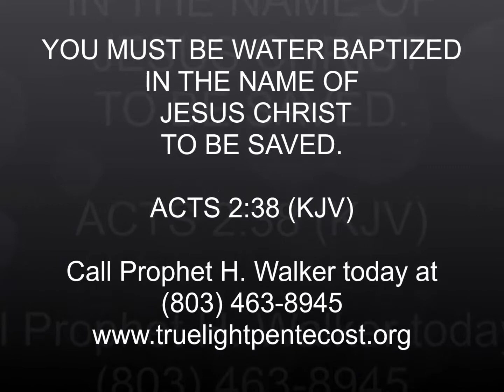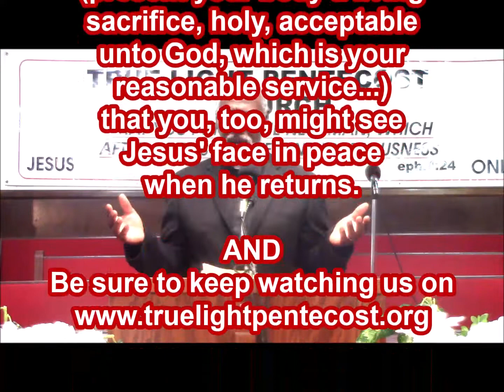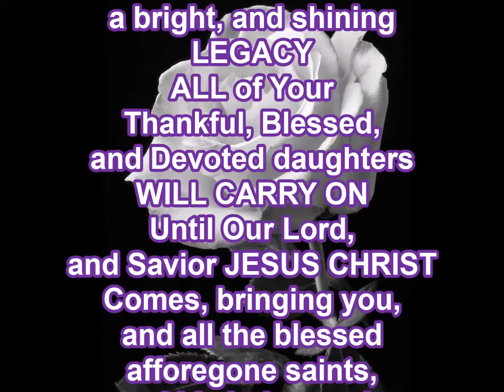BIBLE QUESTIONS PT. 2 (THE LESBIAN)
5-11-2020, WEDNESDAY ADULT BIBLE CLASS MUST SEE!!! ENTITLED, "BIBLE QUESTIONS PT. 2 (THE LESBIAN)". PROPHET H. WALKER, GOD'S FINAL MESSENGER, TEACHES, AND UNFOLDS THE DEEP THINGS OF GOD CONCERNING VIEWER QUESTIONS, AND GOD'S VIEW OF LESBIANS.